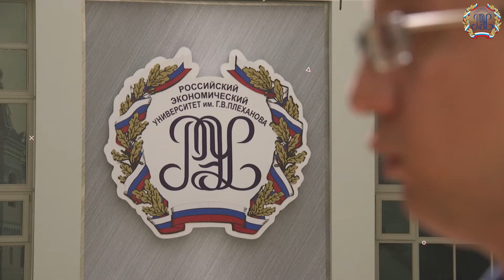Роман Гареев. Лекции от практика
Доцент кафедры индустрии гостеприимства, туризма и спорта, Роман Гареев,  пришел в преподавание не сразу. Выпускник РЭУ им. Г.В. Плеханова, он сначала отработал несколько лет в индустрии, а потом пришел в образование уже как практик. По словам студентов, именно Роман Робертович может найти общий язык с каждым в группе.